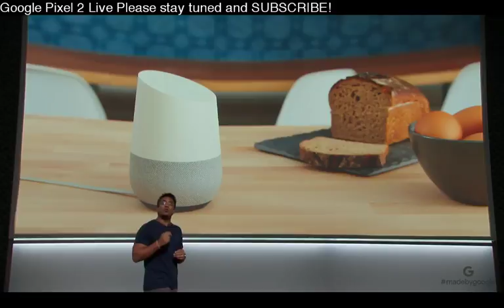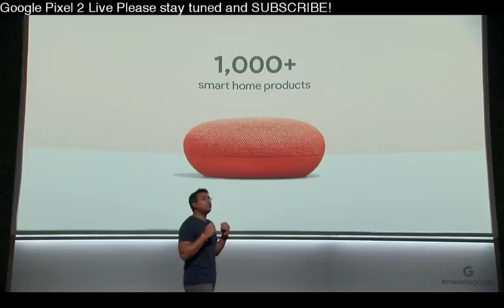Google Event October 4 2017 New Google Assistant Updates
Watch to Google Pixel 2 Live Event right here. See all the new google products live. The Google Pixel 2, Google Home Mini, New Daydream VR, Chromecast and more!

Google Event 2017
Google event October 4
Google event live